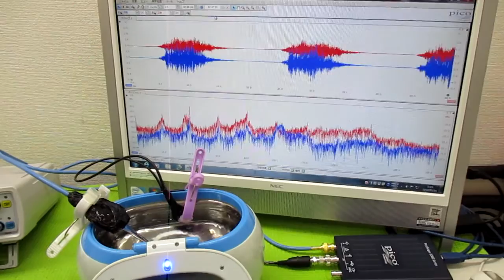オリジナル製品：超音波発振プローブを利用した超音波制御技術 ultrasonic-labo